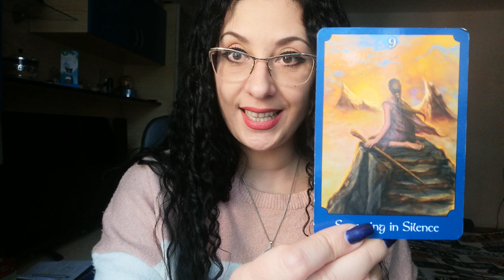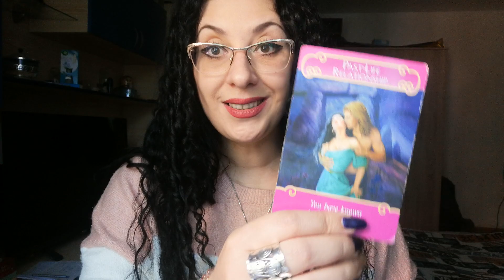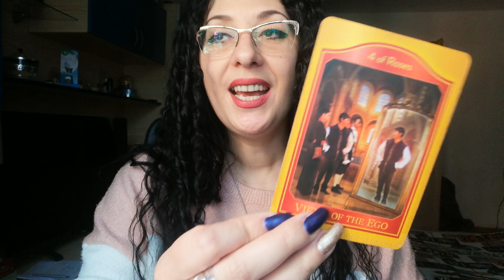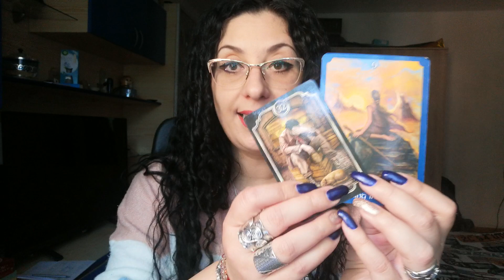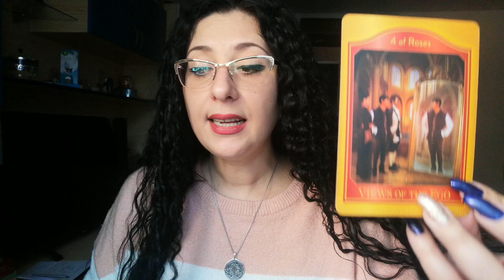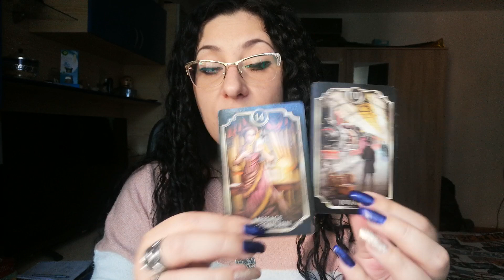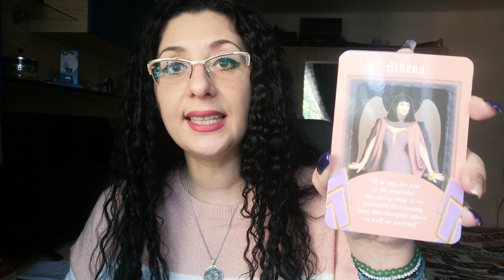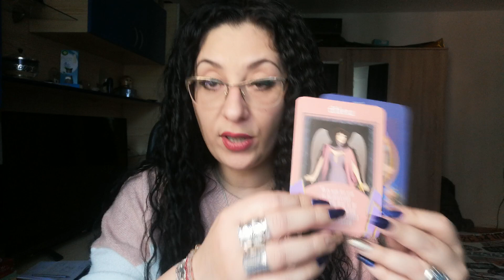Tarotscop/Pesti/11-17.05/2020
Aceasta este o citire generala pentru cei nascuti sau cu ascendent in aceasta zodie.